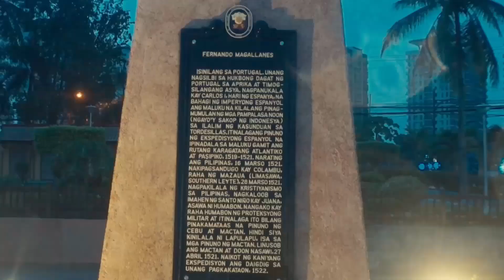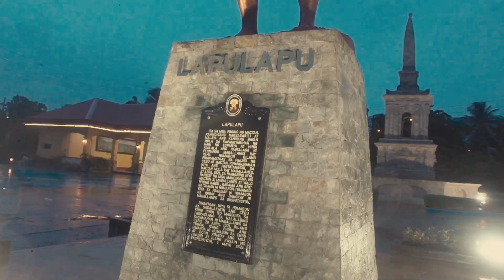Portraying LAPU-LAPU | Our First Philippine National Hero | Quincentennial Commemoration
Welcome to our family vlog ❤️

It’s National Heroes Day on August 30th and what better way to honor our First National Hero, Lapu-Lapu by portraying him. This is also our entry for our company’s Bayani Look-a-Like Contest. What do you think guys, do I look and act like him? Would love to read them. This year also we celebrate the Quincentennial Celebration of the Battle of Mactan. Proud to be Pinoy!

Collab with us! If you have business that you would like to promote, please message us and we would love to work with you!

Got our First Dose of Sinovac Vaccine | Resbakuna at Waterfront Mactan ⤵️⤵️⤵️

HERENZ PIZZA | Best Tasting Pizza in Cordova, Cebu ⤵️⤵️⤵️

The Newly Renovated PLAZA RIZAL Lapu - Lapu City | Opon Plazab ⤵️⤵️⤵️

Samgyup Date Night with Hubby | Barangay Seoul ⤵️⤵️⤵️

Surprise Bridal Shower for my bestfriend | feat Icy Cozy Corner ⤵️⤵️⤵️

lapu lapu,
ferdinand magellan,
battle of mactan,
lapu lapu national hero,
national heroes,
national hero,
victory and humanity,
2021 quincentennial commemorations in the philippines,
national quincentennial committee,
quincentennial celebration,
quincentennial celebration in cebu,
quincentennial mactan celebration lapu-lapu victory and christianity,
diy costume,
diy costume for linggo ng wika,
murang costume sa linggo ng wika,lapu lapu costume,
lapu lapu costume diy